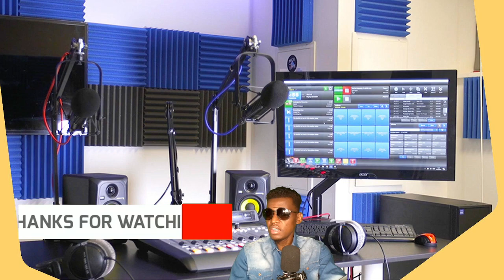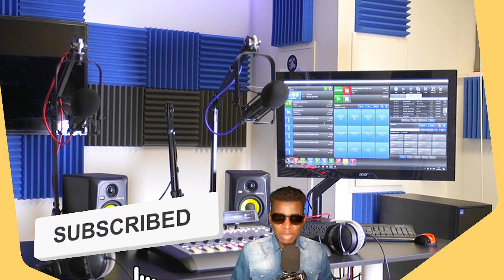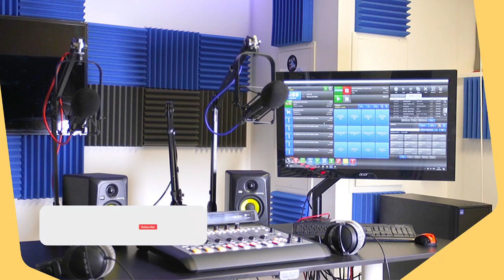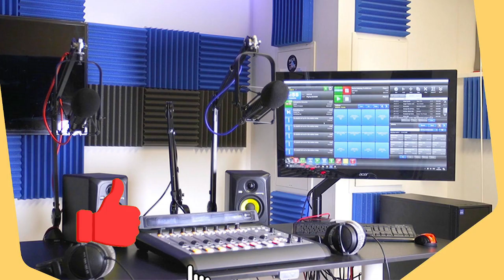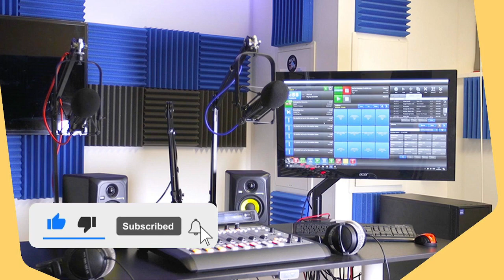LAPOLIS PRAN TOWO KRIMINÈL YO, VIN GADE